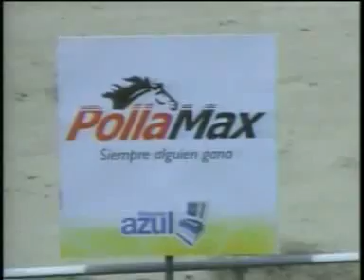4TA CARRERA DOMINGO 11 MARZO LA RINCONADA AUDIOHIPISMO